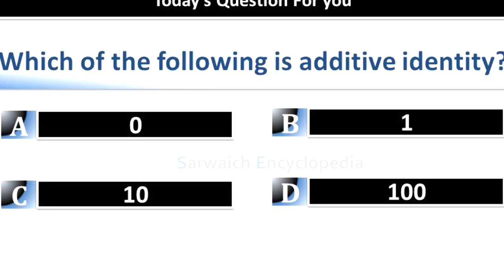What is an Additive Identity? | Class 6 Maths | Chapter 2| Whole Numbers | Lecture 25